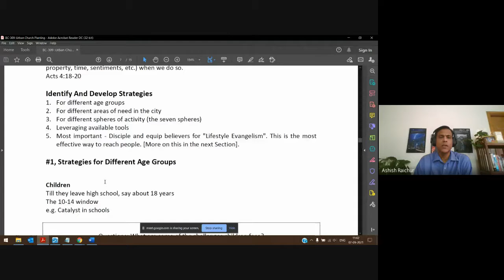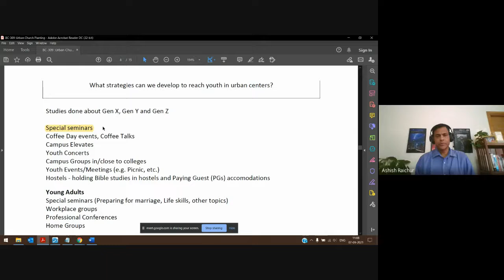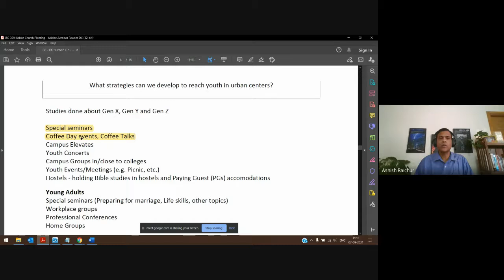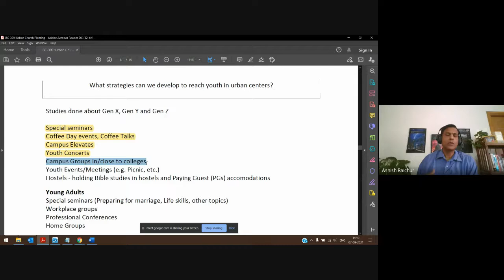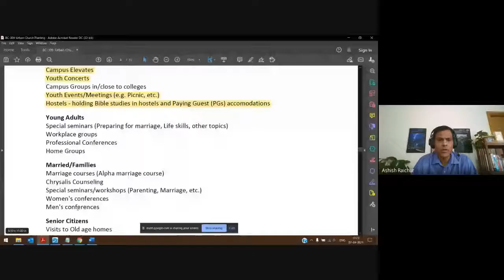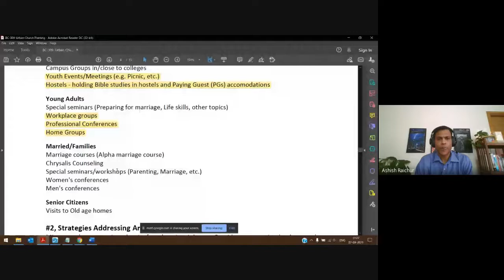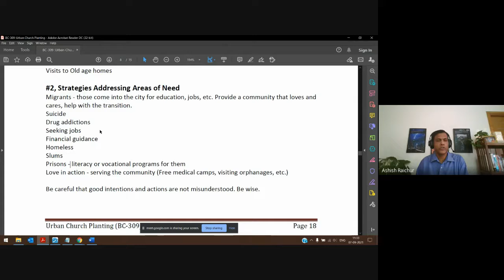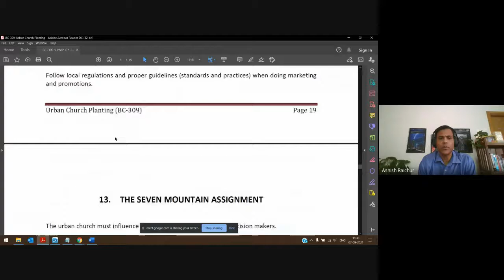Urban Church Planting | Lecture 11 : BC309-UCP-20210907